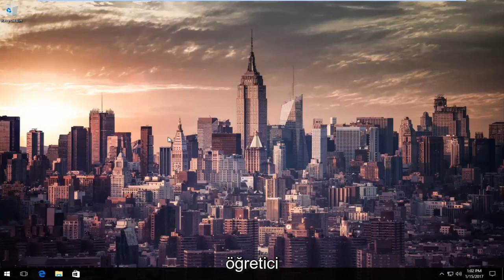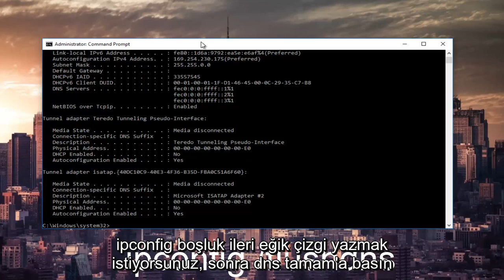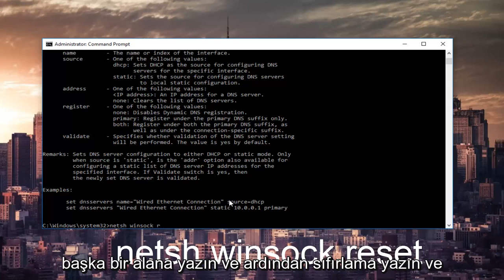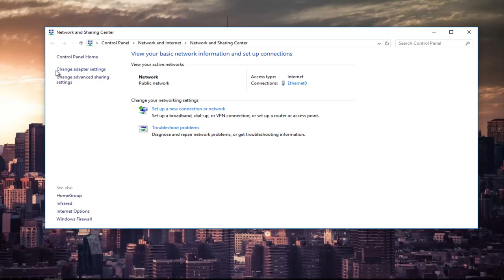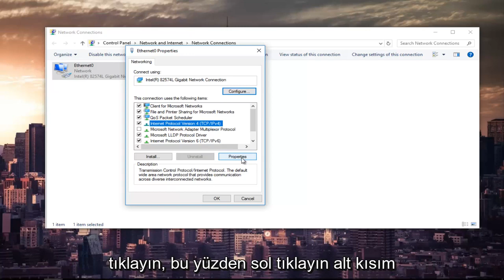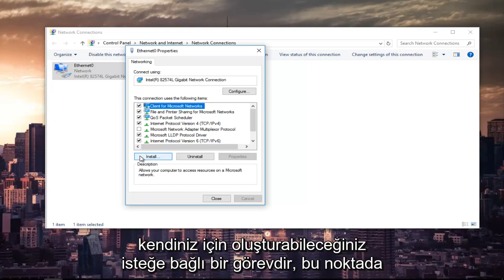Chrome'da Err Ağ Erişimi Reddedildi Hatası Nasıl Onarılır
Bu site nasıl düzeltilir'e ulaşılamıyor - ERR_CONNECTION_REFUSED.

Bu eğitimde aşağıdaki sorunlar ele alınacaktır:
- err_connection_reddedildi
- err_connection_reddedilen düzeltme
- err_connection_refused düzeltme kromu
- mac'te err_connection_refused nasıl düzeltilir
- err_connection_refused düzeltme krom mac
- err_connection_refused krom Windows 10'u düzeltin
- err_connection_reddedilen android

Bu web sayfası kullanılamıyor

ERR_CONNECTION_REFUSED

Google Chrome'un [Web sitenizi ekleyin] bağlantı girişimi reddedildi. Web sitesi kapalı olabilir veya ağınız düzgün yapılandırılmamış olabilir.

İnternet bağlantınızı kontrol edin

Kabloları kontrol edin ve kullanıyor olabileceğiniz tüm yönlendiricileri, modemleri veya diğer ağ cihazlarını yeniden başlatın.

Güvenlik duvarı veya virüsten koruma ayarlarınızda Chrome'un ağa erişmesine izin verin.

Ağa erişmesine izin verilen bir program olarak zaten listeleniyorsa, onu listeden kaldırıp tekrar eklemeyi deneyin.

Bir proxy sunucusu kullanıyorsanız...

Proxy sunucusunun çalıştığından emin olmak için proxy ayarlarınızı kontrol edin veya ağ yöneticinizle iletişime geçin.

Hata esas olarak internet bağlantısındaki sorunlardan ve web'e bağlanmak için kullandığınız cihazlarda sorun olması durumunda ortaya çıkar. Bu nedenle, bu sorunu çözmek için aşağıdaki adımları izleyin. Bu nedenle, Chrome'da ERR_CONNECTION_REFUSED'in nasıl düzeltileceğini kontrol edin.